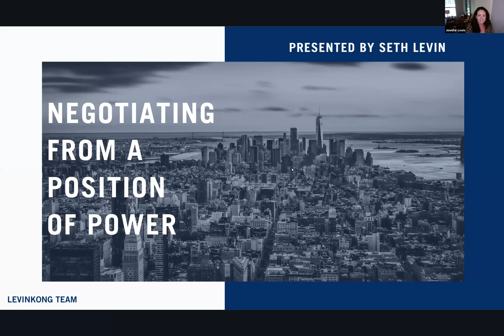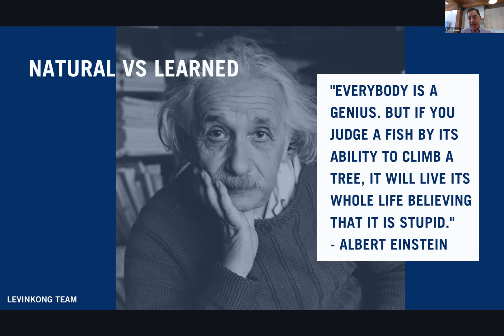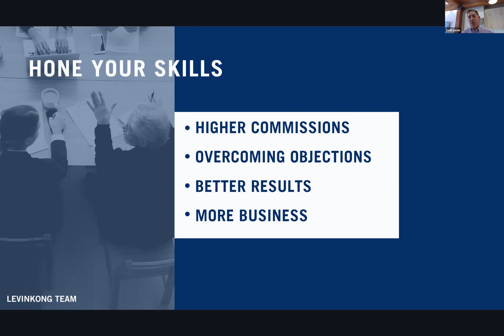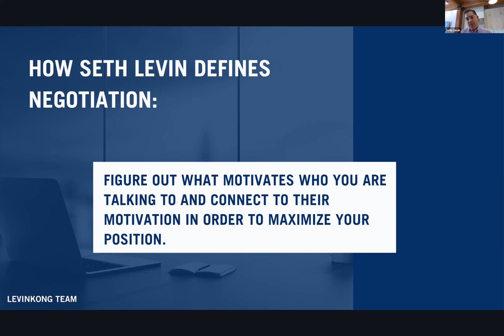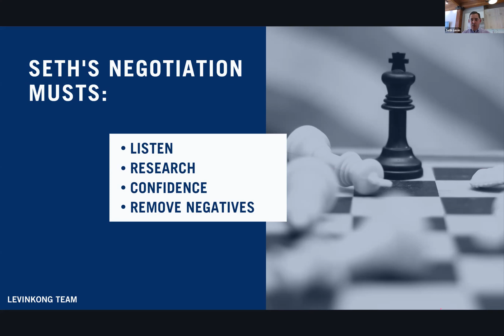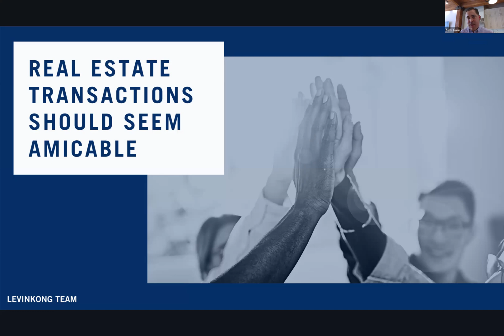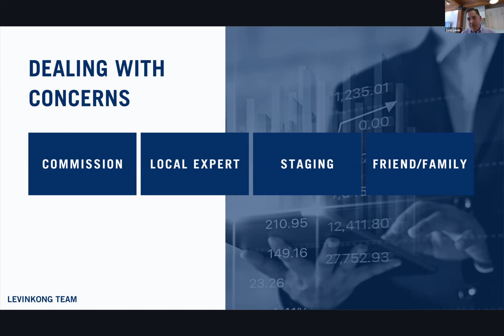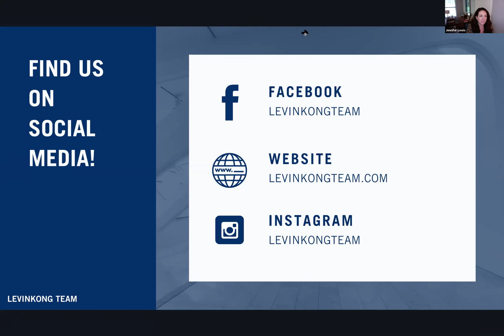Seth Levin Negotiations Training Class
Seth Levin – a TOP KW Agent in NYC selling a high # of multi-million dollar properties has created a class on Negotiations.